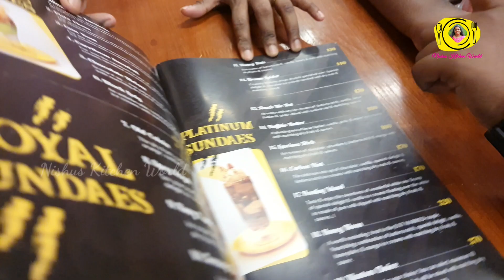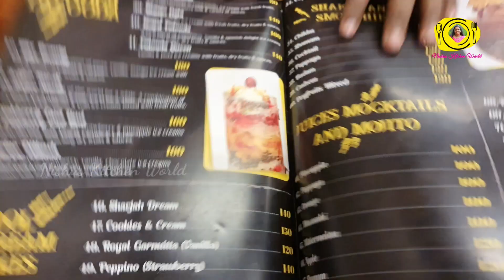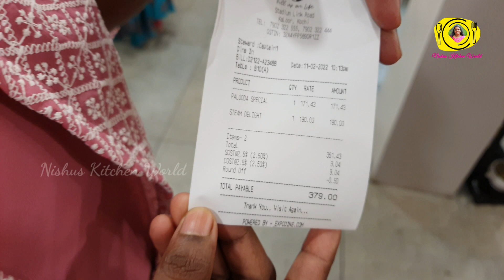അങ്ങനെ ഞങ്ങളും കഴിച്ചു വെറൈറ്റി പുട്ട് ഐസ് ക്രീം ഒരു രക്ഷയുമില്ലാട്ടോ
Steam Dilight